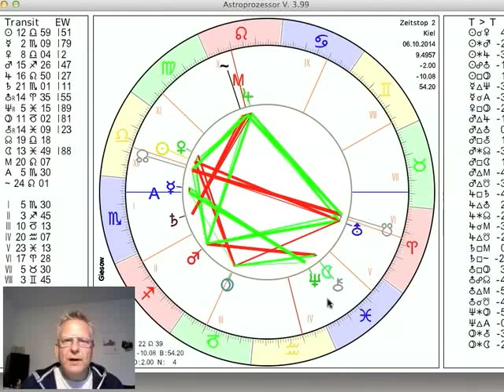Tageshoroskop 6. Oktober 2014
und präsentieren das Tageshoroskop vom 06. Heute befindet sich der Mond in den Fischen und bringt vorab eine Art von emotionaler Ruhepause mit sich. In en Fischen gilt es herauszufinden, wie es um unsere Fähigkeit zu vertrauen bestellt ist. Eine gute Stellung für Einkehr und Spiritualität.